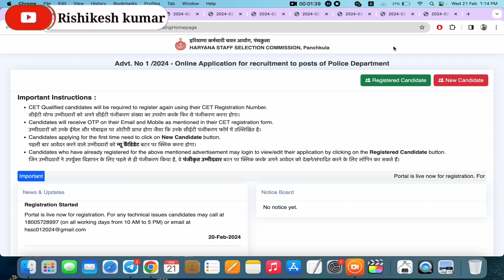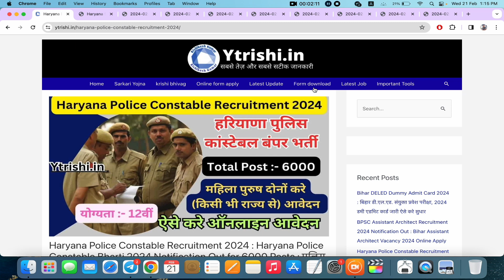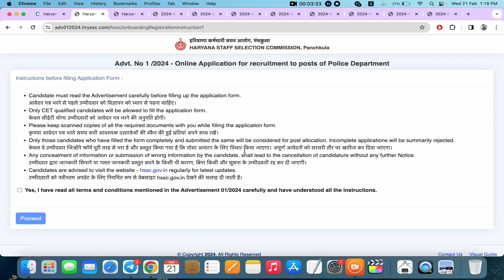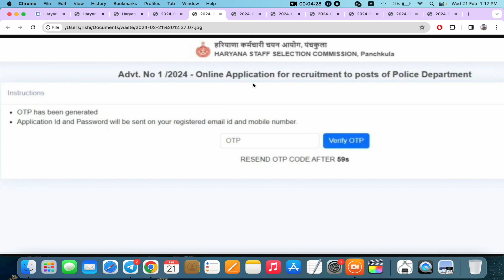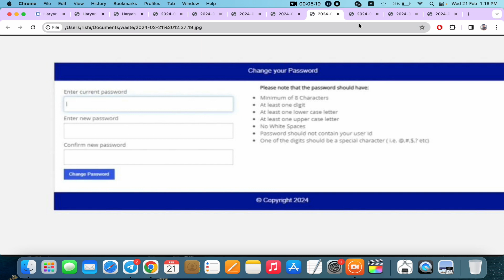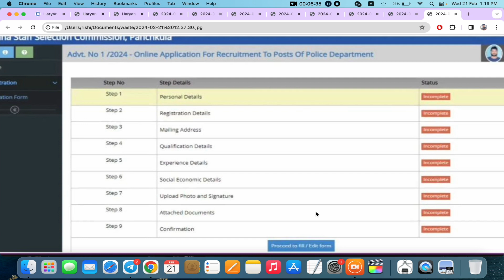haryana police constable form kaise bhare 2024 | Haryana Police Constable Online Form 2024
opics Covered in the Video